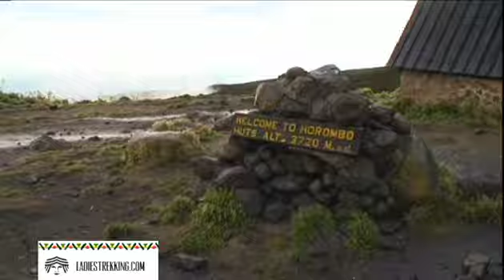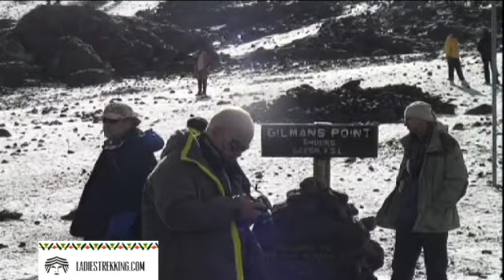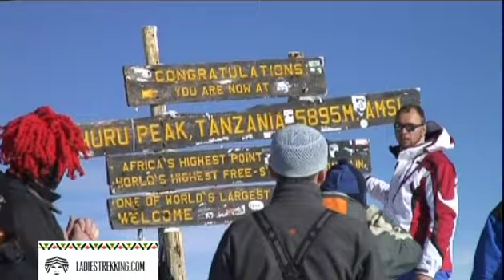Ladies Trekking Kilimanjaro invitation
Dreamers & Doers is the world's first book about women who have been to Kilimanjaro.

More than 50 authors of 30 different nationalities have contributed their inspirational stories to this one of a kind book.

288 pages of excellent photos and stories of life changing moments.